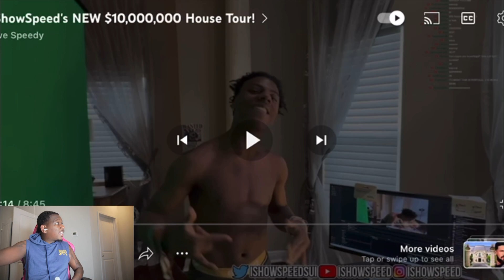IShowSpeed Buys A $10,000,000 House Next To Cristiano Ronaldo!🤯😱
IShowSpeed Buys A $10,000,000 House